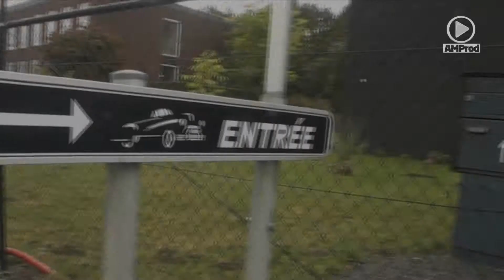Carrosserie Visétoise Liège Herstal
Concessionnaire Skoda bien connu sur Liège, l'Automobile Visétoise a décidé d'encore mieux servir sa clientèle en se dotant d'une carrosserie dernier-cri. Située non loin du garage Skoda Herstal, sur les Hauts-Sarts (à proximité de l'autoroute E40), la Carrosserie Visétoise a été pensée et réalisée pour assurer le meilleur du service en la matière. Il va de soi que l'autre établissement estampillé Automobile Visétoise, quant à lui situé à Ans-Loncin, bénéficie de ce service au même titre que Automobile Visétoise Herstal.